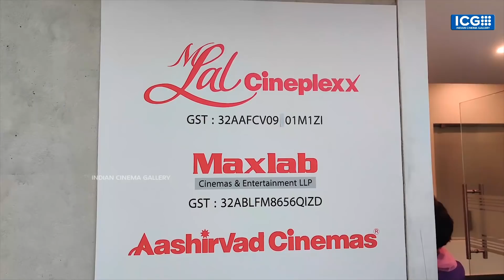ലാലേട്ടനും ഭാര്യയും തിളങ്ങി ആശിർവാദ് സിനിമാസ് ഓഫീസ് ഉൽഘാടനം | Aashirvad Cinemas Office Opening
Antony Perumbavoor's Aashirvad Cinemas Kochi Office Opening function. Mohanlal and Suchitra Mohanlal attended the inauguration ceremony along with other invited dignities.